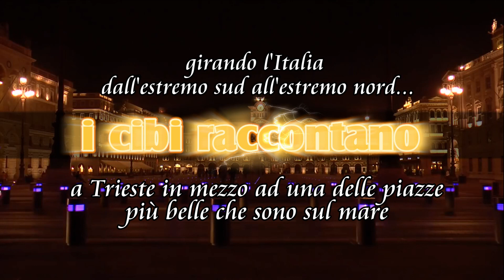"i cibi raccontano..." di grandichef.com a Trieste | lo spot video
"Scendo verso Trieste percorrendo una costa mediterranea e insieme nordica, come Trieste stessa: scogliosa, ventosa, selvatica; con scintilli mediterranei, colori smorzati ma folli; con luci crude, bianco acuto, d’argento, di piombo". Così scrisse Guido Piovene. Ed il poeta che a Trieste trovò anche i natali, Umberto Saba, scrisse "La mia città che in ogni parte è viva, ha il cantuccio a me fatto, alla mia vita pensosa e schiva.
Una mente arguta come quella di Cristina Battocletti ha scritto che "Trieste è un sussulto verticalizzato tra il Carso e il mare, una caduta libera quando il treno sbuca dalle gallerie, uno scossone dopo la noia padana se si inforca con l’auto la strada costiera. Niente è mediocre a Trieste, non la gente, miscuglio slavo ingentilito dai tratti latini, per dirla con Bobi Bazlen; non il dialetto che a forza di contrarre e tradurre fa precipitare qualunque cosa in un iperrealismo spesso sboccato; non l’aspetto da Vienna bianca, austera e a tratti popolana".
A Trieste grandichef.com farà tappa il prossimo 24 novembre per una grande tappa de "i cibi raccontano..." il viaggio tra stelle Michelin e ristoranti gourmet. Su una delle più belle piazze storiche italiane che guardano il mare, presso il Grand Hotel Duchi d’Aosta Trieste, all' Harry's Piccolo Restaurant & Bistrò, lo chef stellato Matteo Metullio con @Davide De Pra accoglieranno Francesco Baldissarutti, chef stellato dello storico Ristorante Perbellini - Isola Rizza (Verona).
Un grande appuntamento di grandichef.com che, ad un mese esatto dal Natale, che ci racconterà un percorso enogastronomico che, di certo, si comporrà di grandi suggestioni.
Ecco lo spot video che abbiamo realizzato.